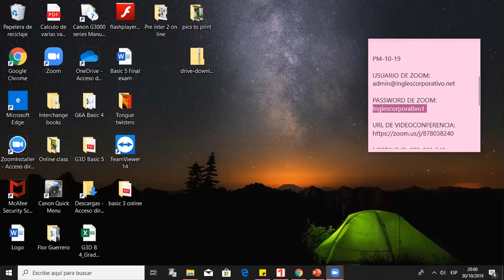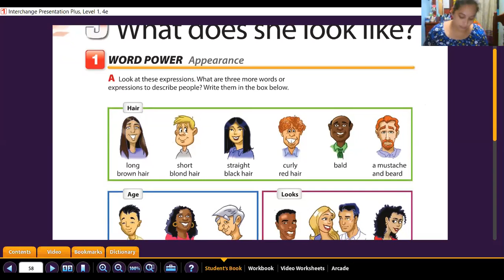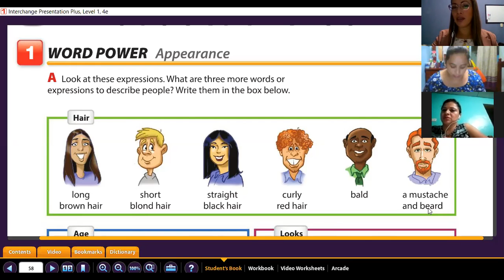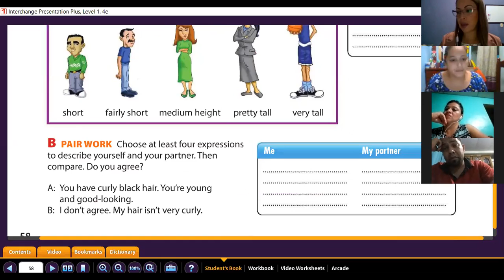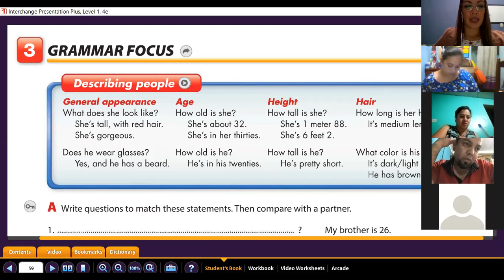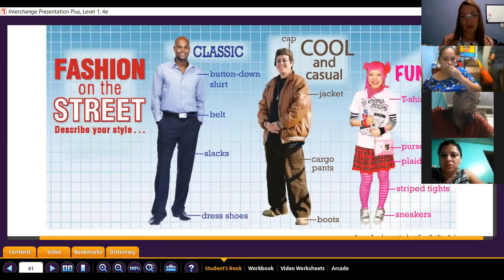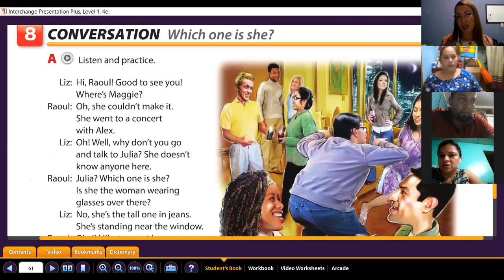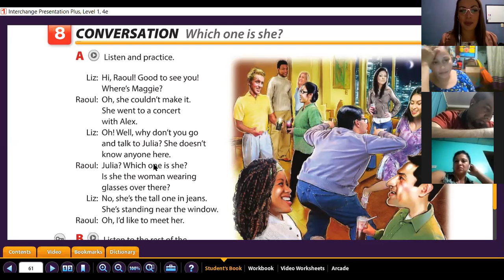Ingles Corporativo- she is really tall